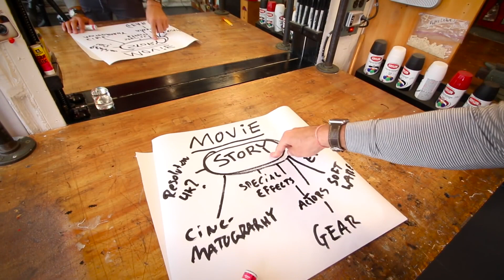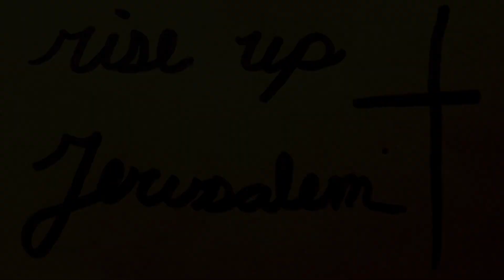The REAL meaning of "Catholic Artist"--Interview with DRCR Videos